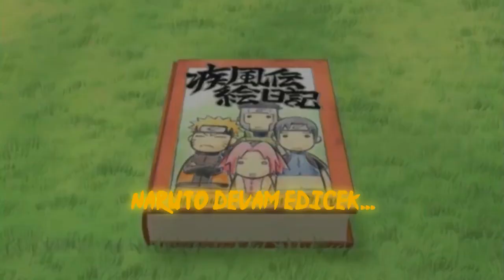Gaara'nın Dönüşü & Chiyo'nun Ölümü! l Naruto Shippuden 31.Bölüm Anime İncelemesi | -ナルト- 疾風伝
Nabersiniz yoldaşlarım, son zamanlarda tahmin ettiğimiz gibi Gaara geri döndü ve Chiyo kendini yaşam enerji aktarma jutsusu ile feda ederek Gaara'yı kurtardı! Yeni opening yeni ending ve yeni bir arc başlıyor!

Türkiye'nin ilk anime bölümleri,manga bölümleri,shounen seriler hakkında konuşan,inceleme yapan,teoriler barındıran güncel içerikli Anime ve Manga Kanalına (Tayfamıza) katılın!

FANTASTİK KARDEŞ YUMRUĞU-FANTASTİK TAYFA!